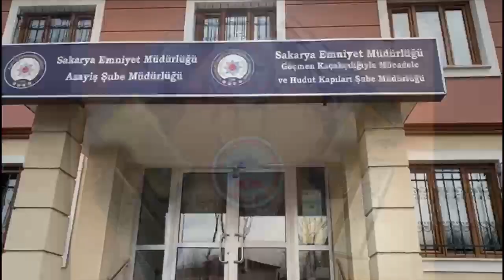Emniyet suça geçit vermedi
Sakarya İl Emniyet Müdürlüğü tarafından 10 günde gerçekleştirilen operasyonlarda 390 şahıs yakalanırken, kilolarca esrar ve uyuşturucu maddesi, kaçak sigara, ruhsatsız tabanca ve çalıntı motosiklet ve otomobil ele geçirildi.

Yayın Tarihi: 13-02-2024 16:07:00